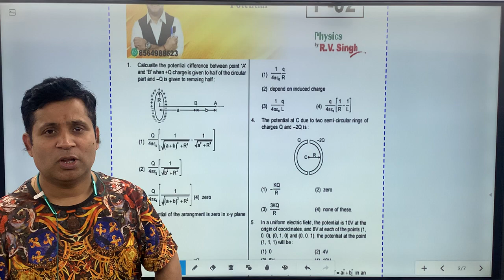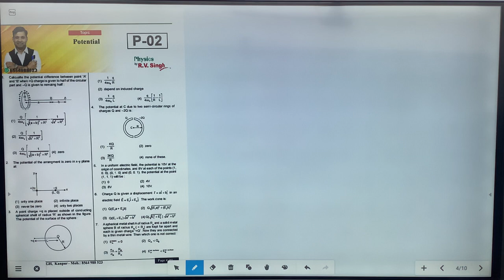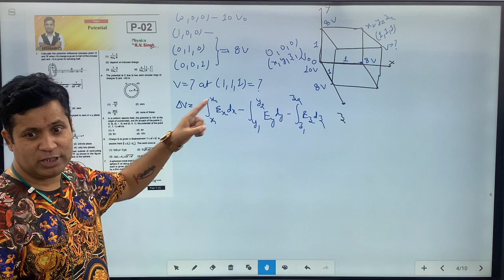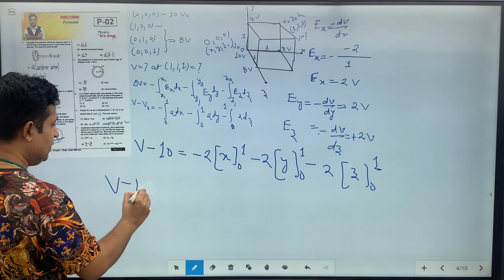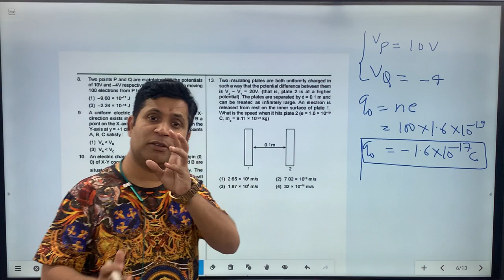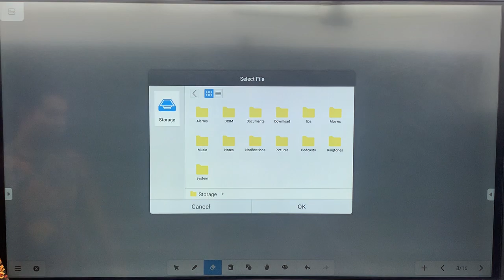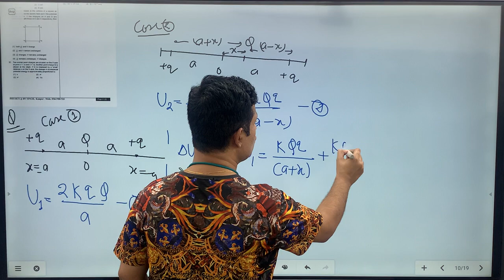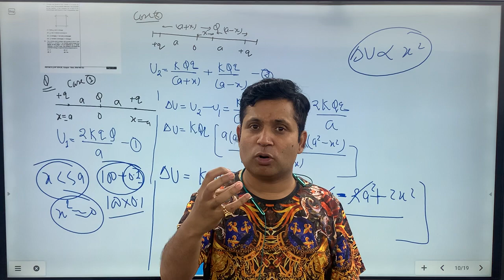Solution of practice sheet P2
Neet physics by Rv singh